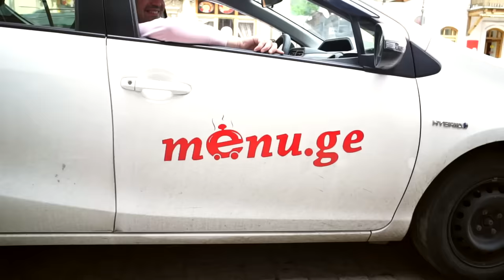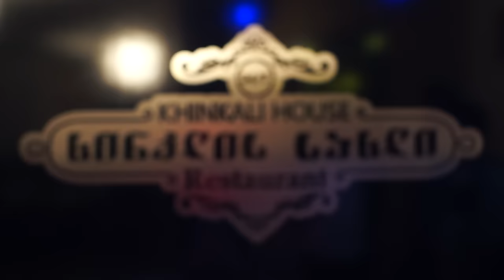საუკეთესო ხინკალი გამოკითხვით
მეორე ეპიზოდში ბიჭები ჩაატარებენ გამოკითხვას და შეეცდებიან დაადგინონ სად კეთდება ქალაქში საუკეთესო ხინკალი, აირჩევენ 3 სახინკლეს და შეაფასებენ მათ ხინკალს.